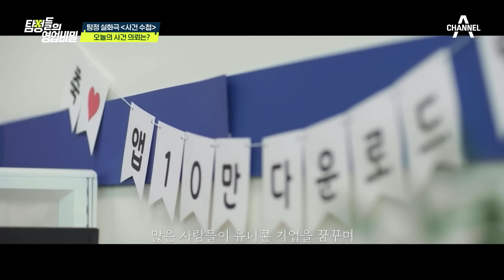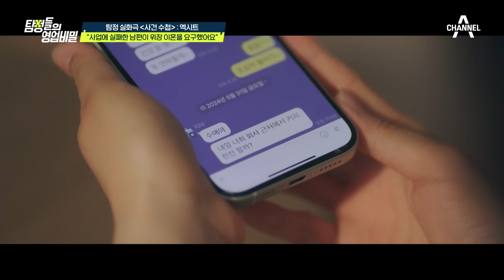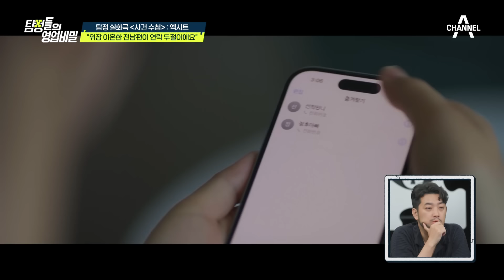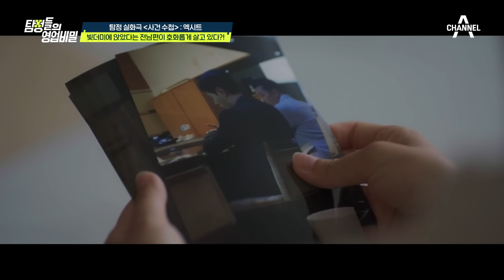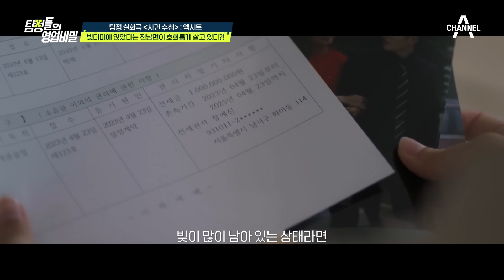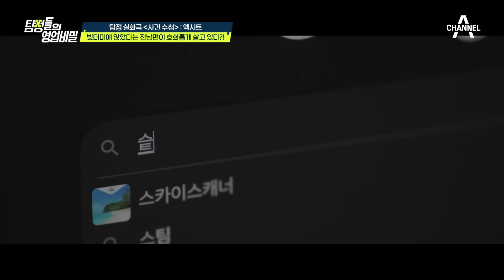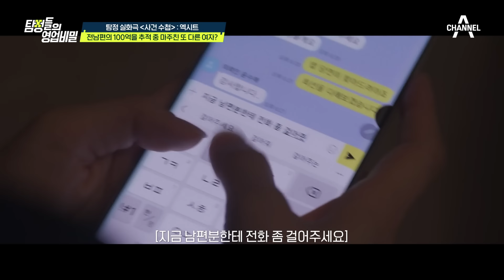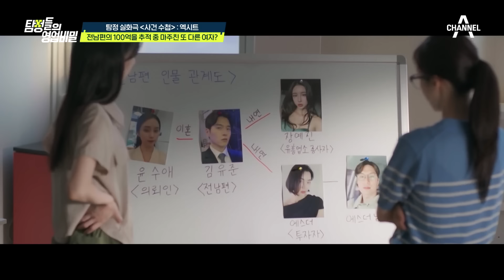[에이팅] 이혼했으니 이제 내 남자❤️ 사촌 동생 남편을 탐내는 美친 언니 | 탐정들의영업비밀 16회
이번주 핫한 클립 ▶ [탐정들의 영업비밀] 16회

00:00 위장 이혼을 제안하는 남편
12:39 고급 외제차에 집까지 있는 남편?
15:08 등장인물 많음 주의💥 첫 번째 여자 업소녀
22:33 쫄딱 망했다더니 100억 챙김;;
28:02 남편의 두 번째 여자 유부녀🔥
35:55 와중에 맞선까지 보심👍
38:07 심지어 아내의 사촌 언니까지😵‍💫
43:27 사이다 결말💚